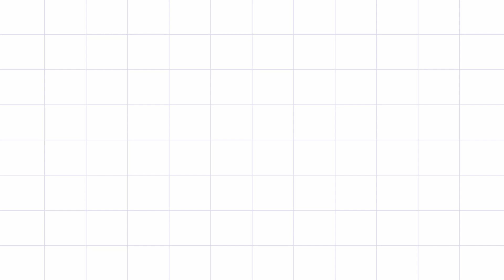boyfriend does my makeup | marlie donaldson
hey guys, i know ya'll are bored at home right now during this lockdown so i thought I would make some content for you. Kei has never touched makeup before so this was his first attempt and it came out better than expected lol might have my own ariel on my hands ;) anyways hope this gives you a little laugh or helps with not feeling alone during these times. love you all and stay safe!!